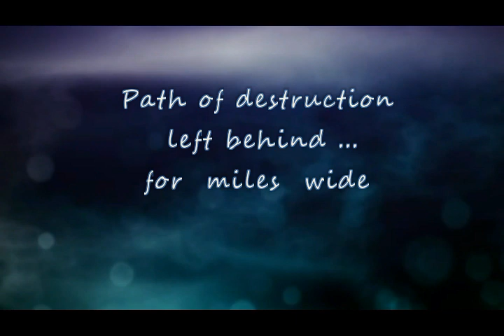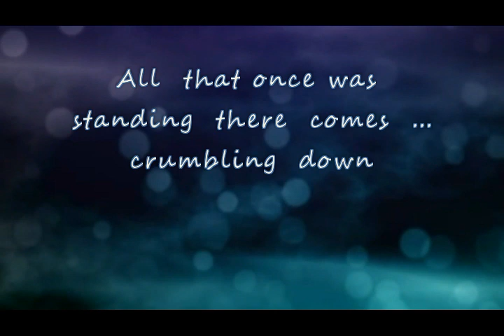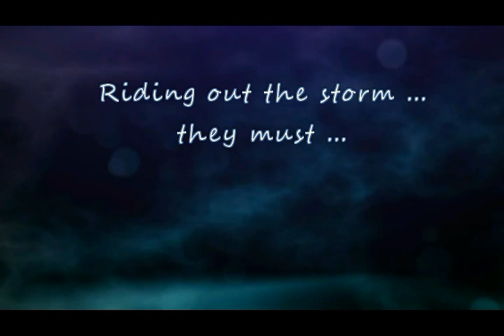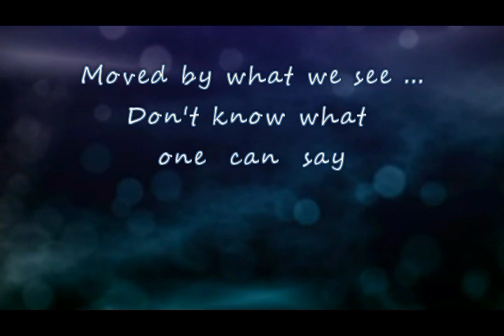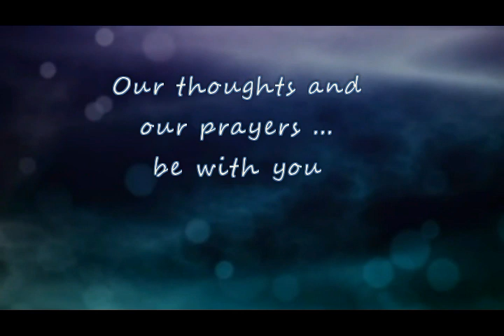Elements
P.Scriven music/video composition - 'Elements' - Music & Lyrics by P. Scriven - Copyright(C) - Sound by Guitar Pro 6 Tab Editing - Visual by Wondershare Video Editor - Background courtesy of YouTube Free Stock.
I've always been of the opinion that the proverbial "thoughts and prayers" offered by the media and world leaders in the face of natural disasters and other calamities just comes up a little short.